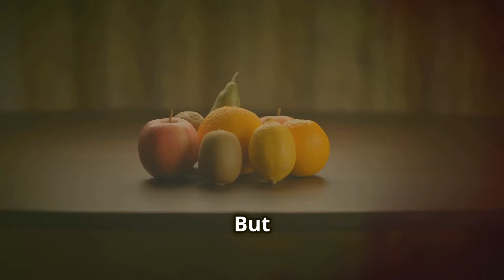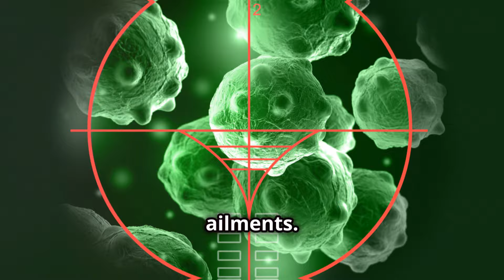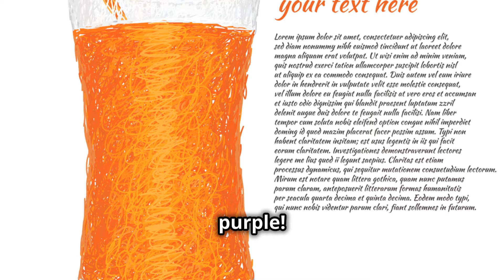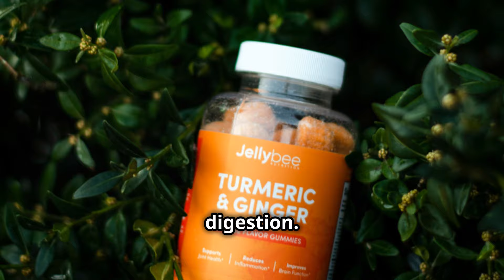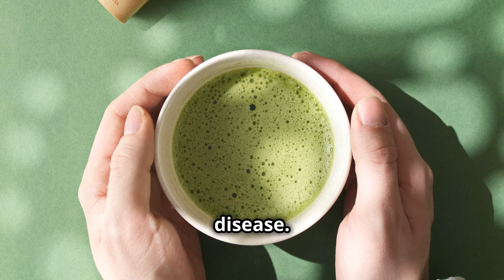10 Powerful Drinks To Fight Cancer & Boost Overall Health!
Discover 10 powerful drinks that can help you fight cancer and boost your overall health. These nutrient-packed beverages are loaded with antioxidants, vitamins, and minerals that support your body's natural defenses. From green tea to turmeric lattes, learn how these drinks can play a role in your wellness journey. Watch now to find out how to incorporate these health-boosting drinks into your daily routine and take a proactive step toward beating disease!

👍Please remember to like, share, comment, and subscribe for more healing content designed to uplift and inspire and more intriguing health and wellness tips, and hit the bell icon to stay updated on all our latest content!

🔥Supports Healthy Blood Sugar Levels, Promotes Better Blood Circulation, And Supports Healthy Glucose Metabolism With This Advanced Blood Sugar Support Formula - CELLUCARE

►Planning an Italian Getaway? Grab your "Italy Ultimate Travel Guide" from Amazon

✨ Important Links ✨
►Temu | Get $100 Free By Merely Downloading The Temu App | Shop Like A Billionaire‎

Embark on a transformative voyage towards holistic well-being with our interactive YouTube channel! Dive deep into the synergy of body, mind, and soul as we guide you through a Total Wellness Journey. Join our vibrant community dedicated to empowering self-discovery, resilience, and inner harmony. Elevate your life and embrace the full spectrum of wellness with us!

From wholesome recipes that nourish the body to dynamic workouts that invigorate the spirit, we're your compass on the path to holistic health. Immerse yourself in mindfulness practices, guided meditations, and enlightening discussions to nurture every aspect of your being and cultivate inner peace and balance. Let's embark on this enriching expedition together, forging resilience, sparking self-discovery, and fostering profound connections.